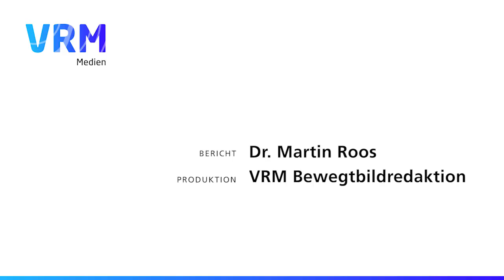Die Wahlrhetorik von Cem Özdemir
Wirtschaftsjournalist Dr. Martin Roos analysiert in der heutigen Folge des Rhetorik-Checks die rhetorische Wirkung des Spitzenkandidaten der Grünen für die Bundestagswahl 2017: Cem Özdemir.